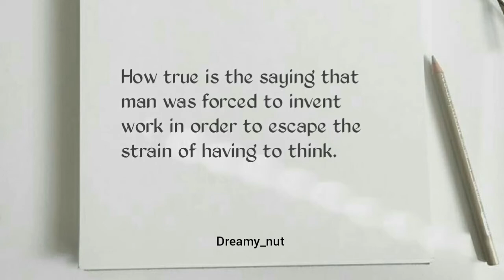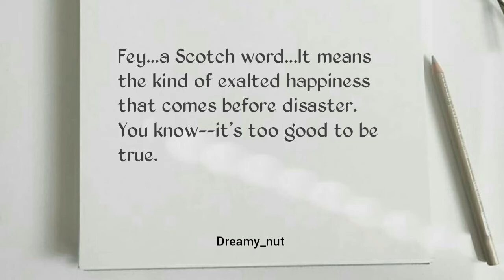Death on the Nile Book Quotes